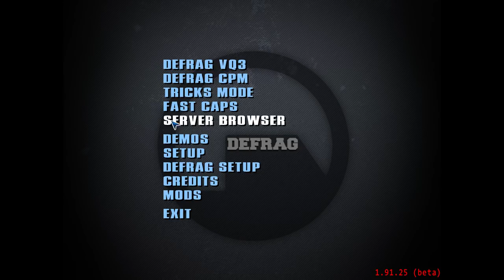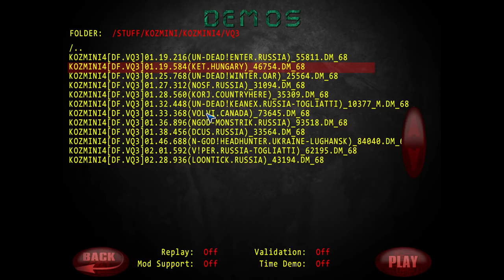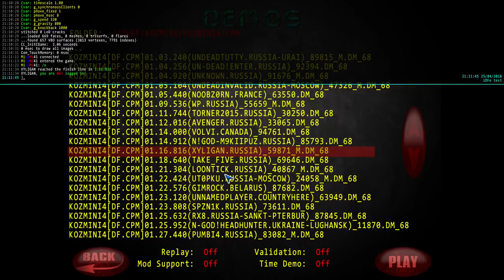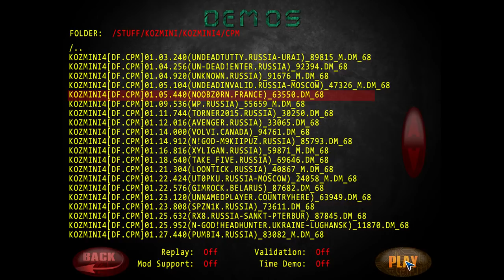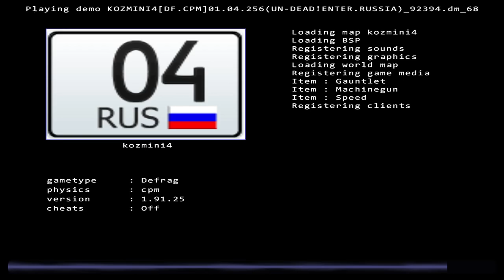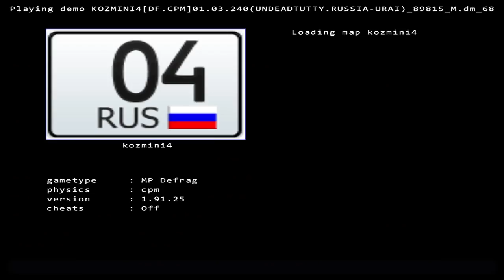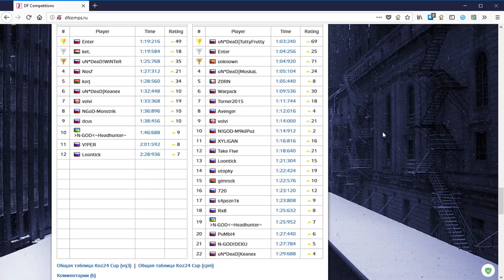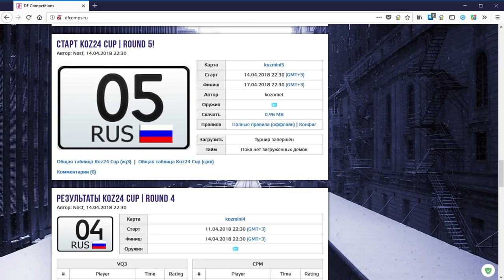Обзор KozMini Cup | Map kozmini4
А так же:
Кто желает помочь развитию проекта:
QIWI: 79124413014